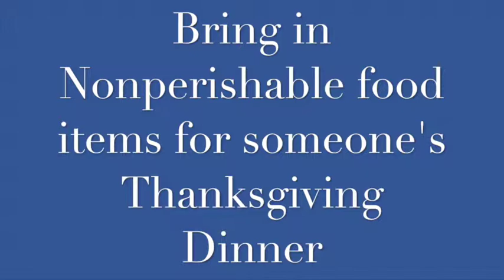Can you Do the Can Can?